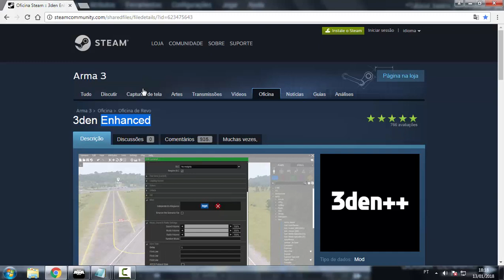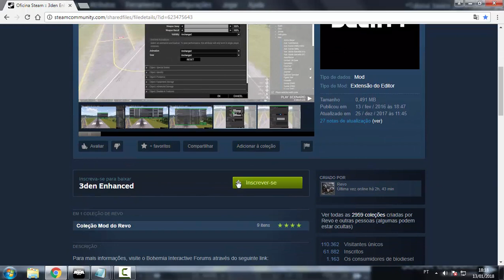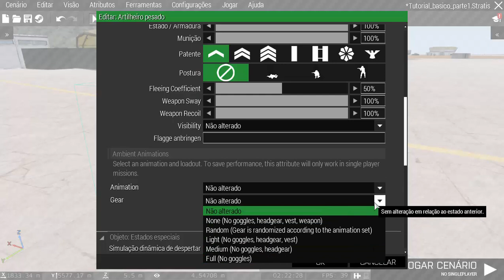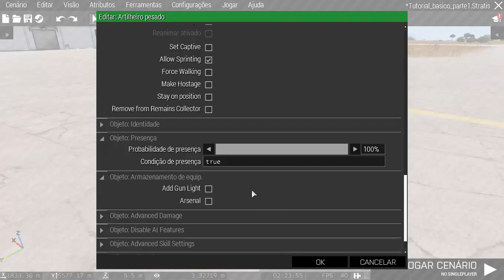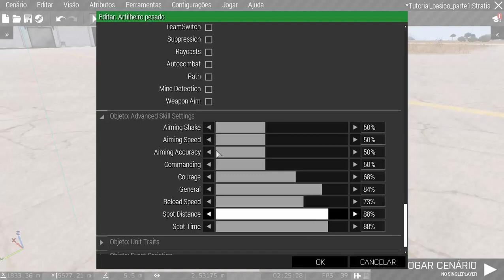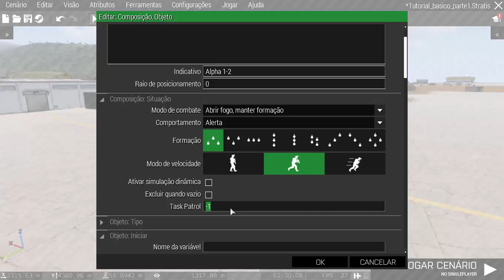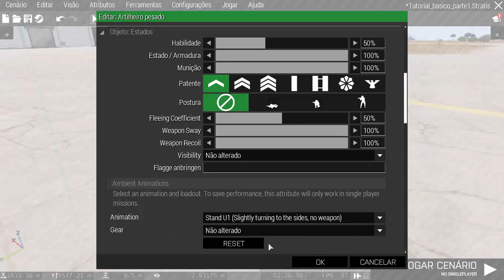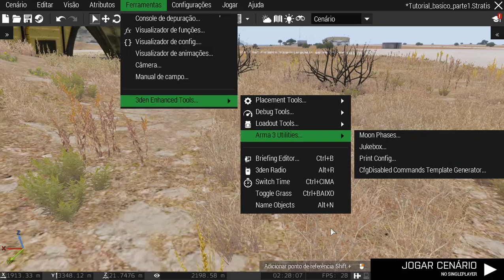Dica de Mod para quem esta iniciando no Editor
Dica de um Mod muito útil, que insere alguns recursos ao Eden Editor, o bom, é que não causa dependências para os clientes do Servidor.

Esse vídeo foi criado usando o jogo pertencente a Bohemia Interactive.